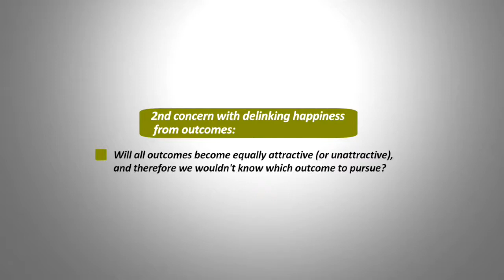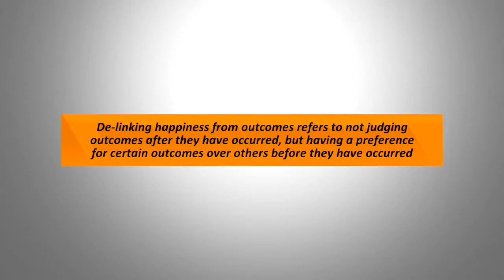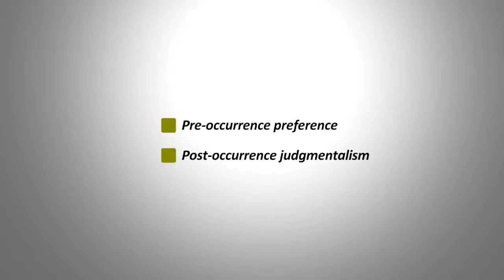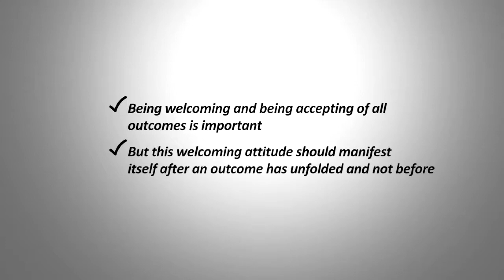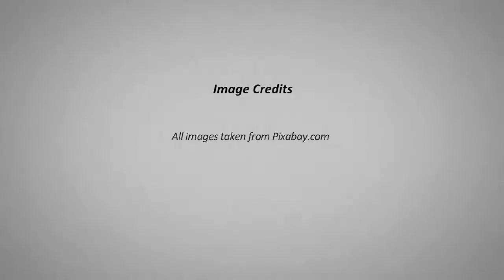Week 5 Video 9: Pre-Occurrence Preference and Post-Occurrence Non-Judgmentalism